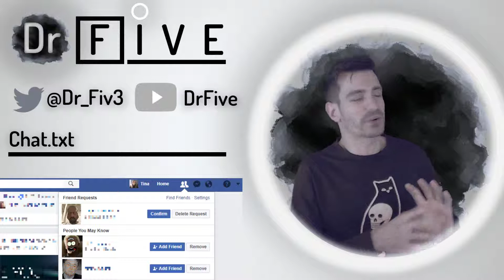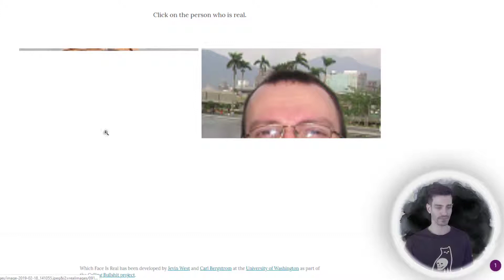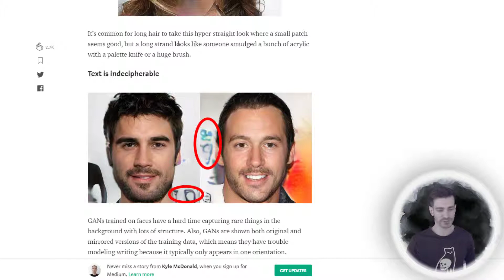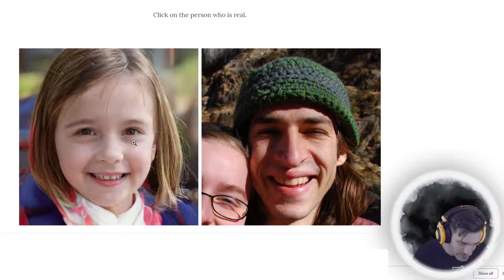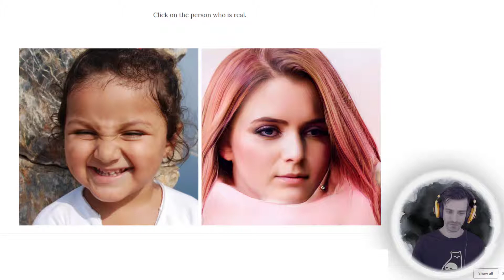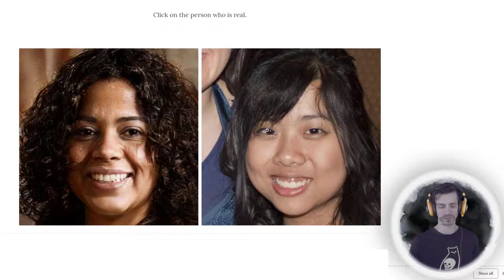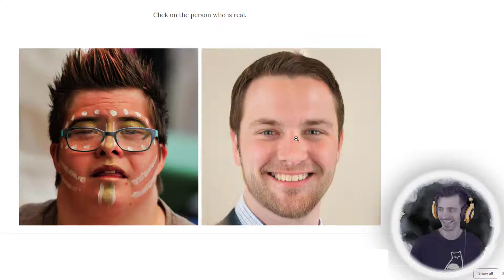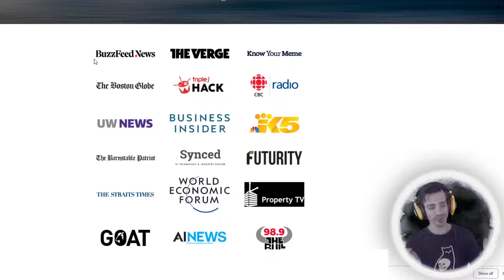AI CREATES HUMAN FACES - CAN YOU GUESS WHICH FACE IS REAL?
*Which Face Is Real has been developed by Jevin West and Carl Bergstrom at the University of Washington as part of the Calling Bullshit project.